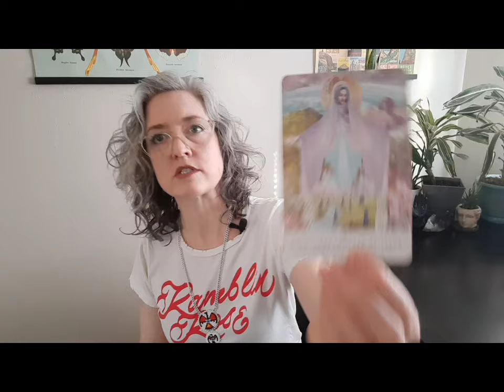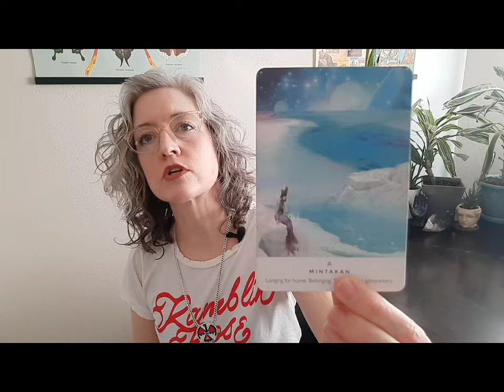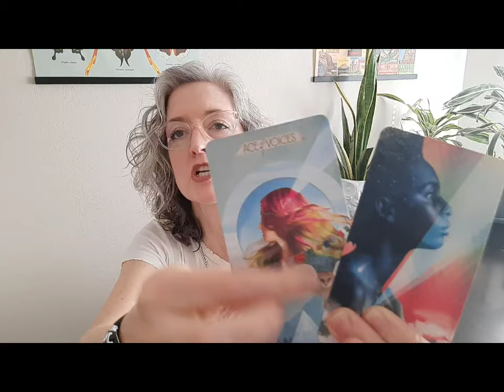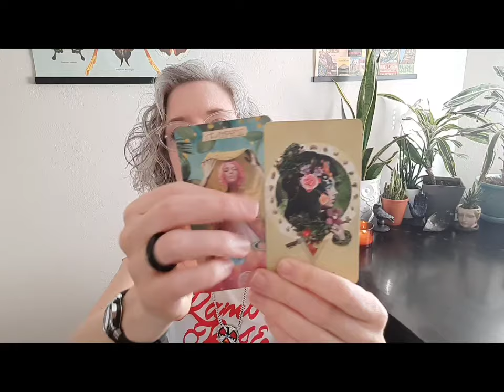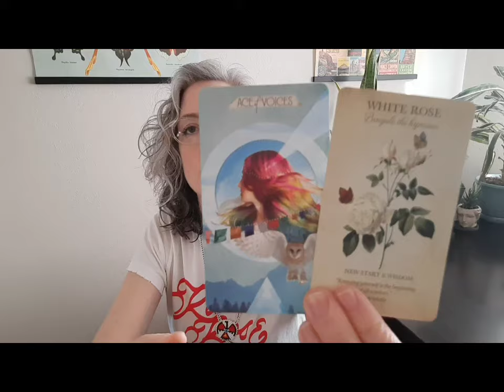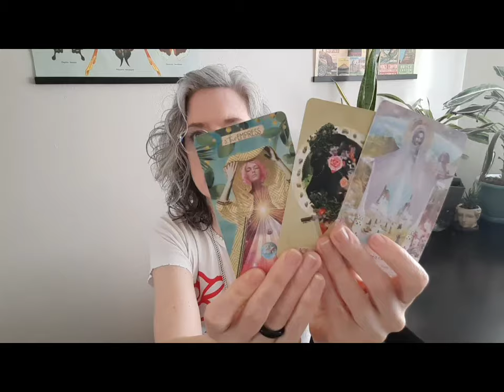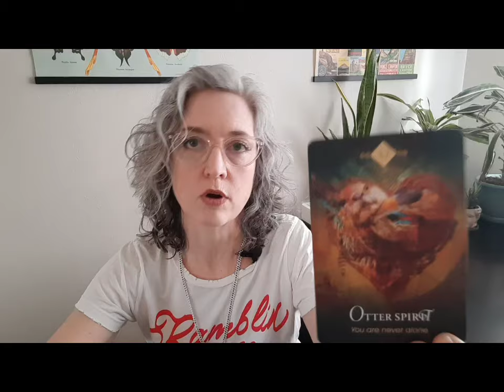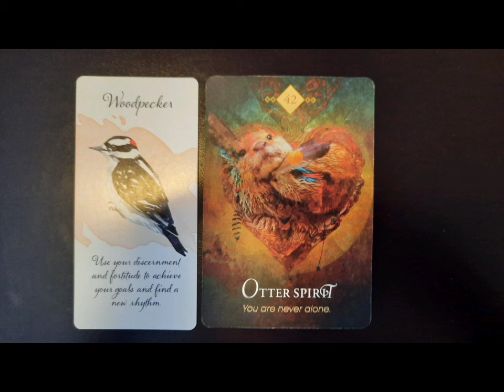Clarity comes to you during this confusion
This is a general reading. Take what resonates and forget what doesn't. Check back later to see what unfolded.
For personal readings, order through my Etsy Shop!

This is a general tarot and oracle reading.